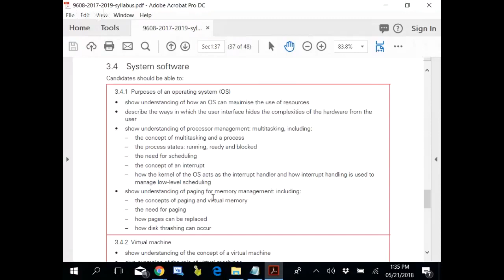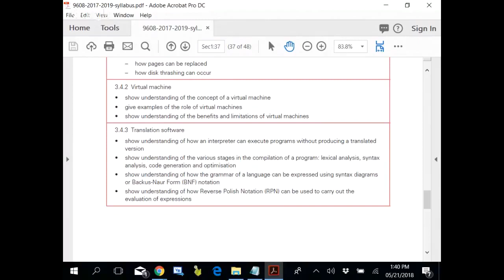Virtual Machine | AL | By ZAK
Zafar Ali Khan "ZAK" is an A and O level Computer Science Pakistani educator, entrepreneur, and former programmer. He supports a free online education platform to impart O and A level resources. His resources include notes, video lectures, online discussion groups, and a full website that beats Cambridge International Examination (CIE) website in Google page ranking.

Reach ZAK